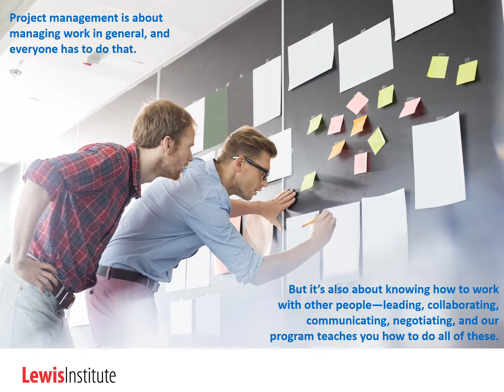Is a Project Management Certificate Right for You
This is a quick intro to our project management certificate program, offered through the Office of Professional Development at NC State University, at Raleigh, NC, in both live classroom and instructor-facilitated online classes. Information is free and requires no information on your part to access it.